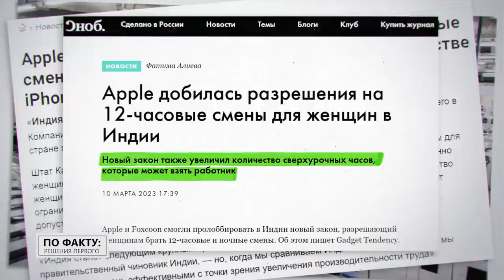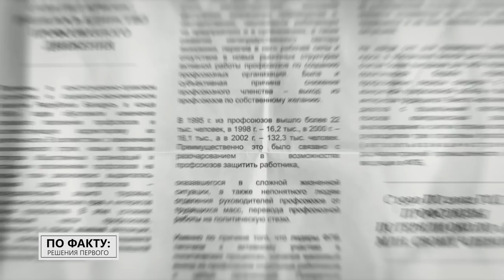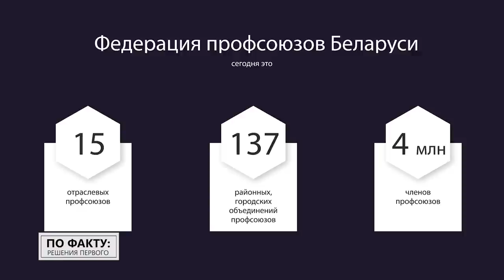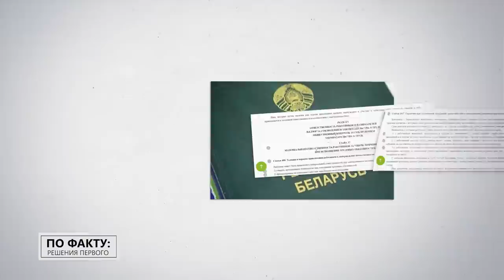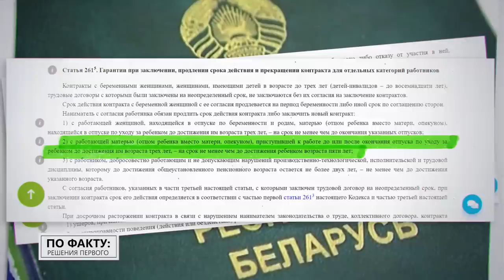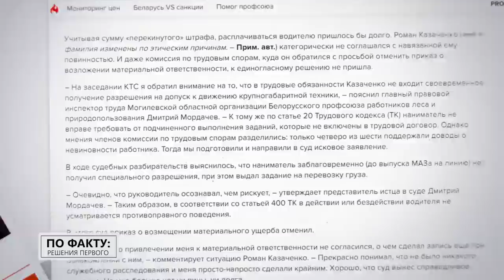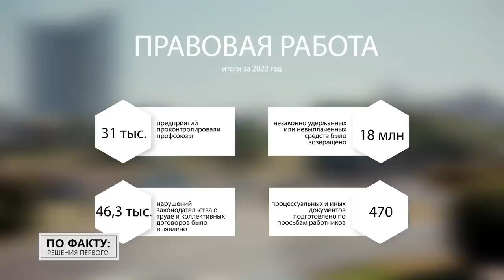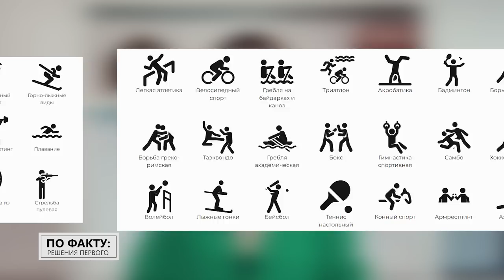Кому и за что благодарен Лукашенко? // "Зарплату, кровь с носа, платить надо!" | ПО ФАКТУ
Что Александр Лукашенко требует выжигать калёным железом? Как в Беларуси защищают права трудящихся и чему стоит поучиться у нас странам Евросоюза? Зачем белорусы организовали народный контроль цен? Обо всём этом смотрите в новом выпуске проекта "ПО ФАКТУ: РЕШЕНИЯ ПЕРВОГО"!

00:00 Лукашенко: Человечество плавно ведут к «новому миру»!

00:54 На что идут страны ради инвестиций? // Пример про Apple в Индии;

01:29 Анонс;

01:47 Когда начали развиваться профсоюзы в Беларуси?

02:21 Что было с профсоюзами после развала СССР?

03:16 Глава ФПБ: В чём самое большое достижение профсоюзов?

04:15 Лукашенко: Белорусский народ выбрал путь социального диалога!

04:36 Задержка зп, ЖКХ и декрет: чего добились профсоюзы?

05:12 "Такого примера я не знаю в других странах мира!"

06:00 Даже в суде! Какие права работников может отстаивать профсоюз?

07:18 С какими вопросами белорусы обращаются в профсоюз?

08:38 Что такое "народный контроль" за ценами?

11:22 Лукашенко благодарен профсоюзам?

12:17 "Только по вине нанимателя!" Вот, сколько нарушений на производствах установили профсоюзы!

13:46 "Кровь с носа, платить надо!" // Что Лукашенко требует "выжигать калёным железом"?

14:57 "Справедливо?" А чем ещё занимаются профсоюзы, кроме как защищают права трудящихся?

15:49 "Уже через день могут выгнать без пособия!" Как решают проблемы на Западе?

16:30 Беларусь плохо защищает работников?

17:42 "Не надо строить иллюзий!" // МОТ не сама решила вводить санкции против Беларуси?

19:05 "Бедные – беднеют, а богатые – богатеют!" // Про финансовые элиты, справедливость и налоги;

21:23 Сколько работников состоят в профсоюзах в других странах?

21:46 Бельская: Задача простая – доносить правду про положение трудящихся в Беларуси!

23:12 Лукашенко: Именно ДЛЯ человека создана наша политическая система!